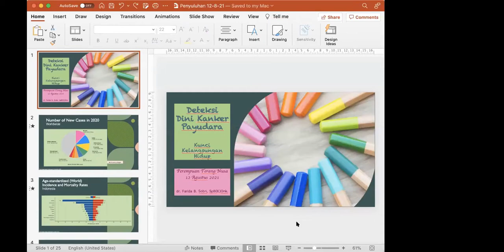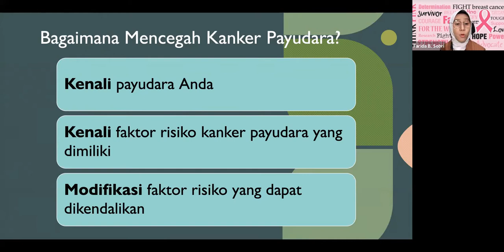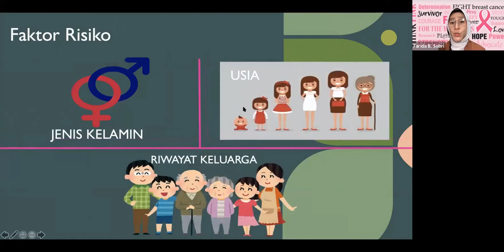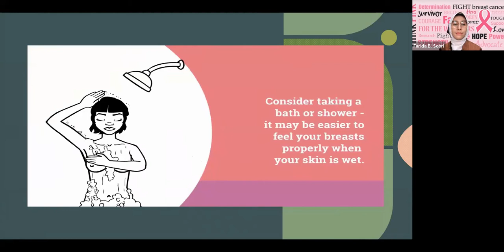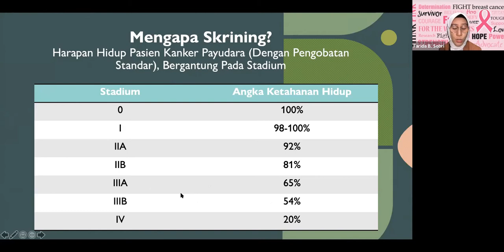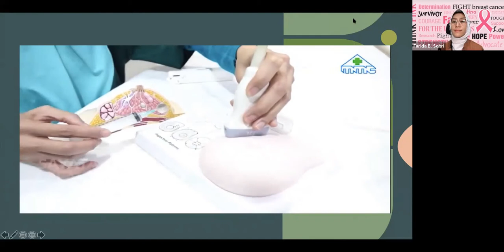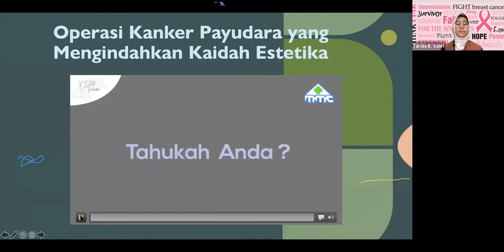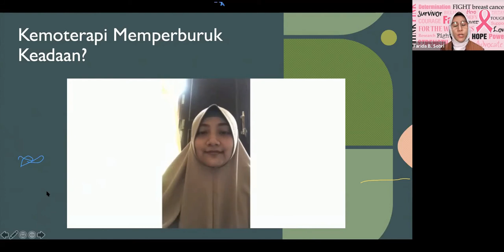DETEKSI DINI KANKER PAYUDARA (Kunci Kelangsungan Hidup)